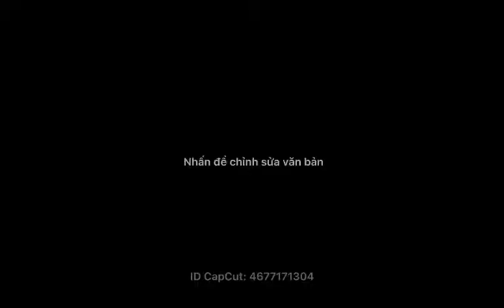SIÊU PHẨM: LẦN ĐẦU CỦA CHÀNG HAI MUỐI |Mạnh Mường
chàng Hai Muối ngoan ngoãn ngồi cho bố cắt tóc